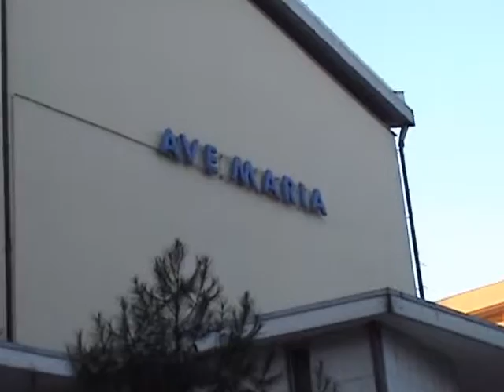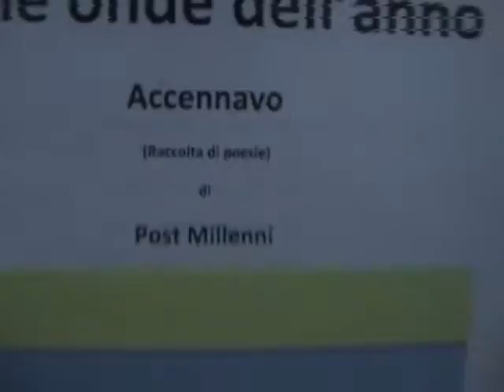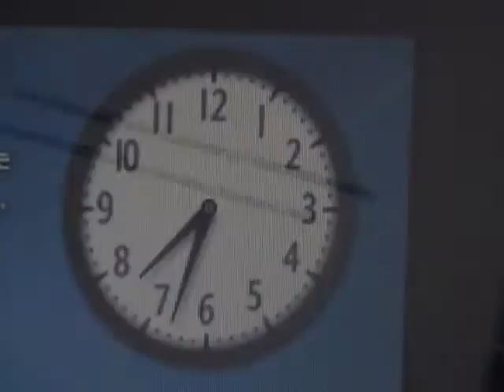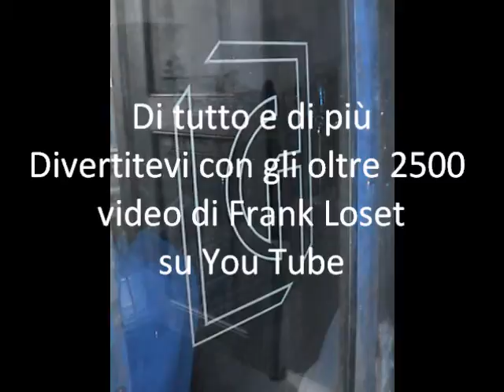051 of 366 – VITA QUOTIDIANA – “20 febbraio”– Sulle onde dell’anno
Video – 051° filmato – GENNAIO - VITA QUOTIDIANA. “Giorno e Vita Nuova”. Questo è il motto che sta definendo la “Vita Quotidiana” di Frank Loset: Video. Musica e Poesia della quotidianità tutto nuovo. Il disegno invece racchiude la raccolta di un mese di poesie. Tutto questo è di un artista eclettico. Giocavo con il tempo che trascorreva tra me la musica e quello che mi circondava soltanto per dare un valore ai suoni alla parola e l’immagine che si andava a creare quotidianamente. Affacciandomi ogni giorno guardavo l’andatura dei viandanti sotto un tempo che si alternava con le giornate che si avvicendavano.  Riprendevo semplici immagini per far compagnia a una semplice melodia. Disegni astratti virtuali di un artista eclettico stampato su tela. Bari 20 febbraio 2015. Questo disegno astratto nella raccolta di poesie “Sulle onde dell’anno” rappresenta il mese di gennaio. Divertitevi con gli oltre 2500 video di Frank Loset su You Tube.